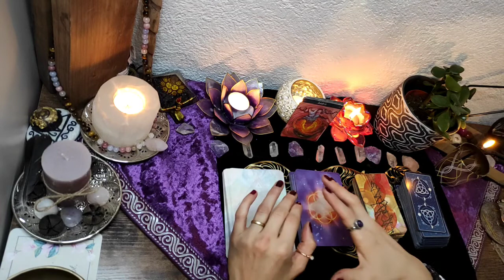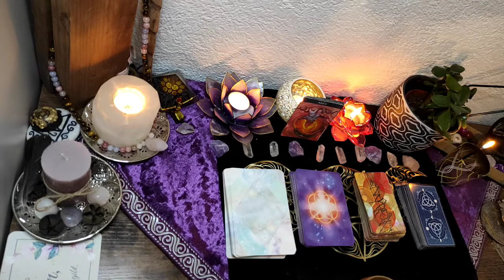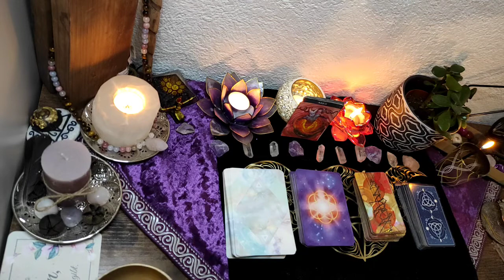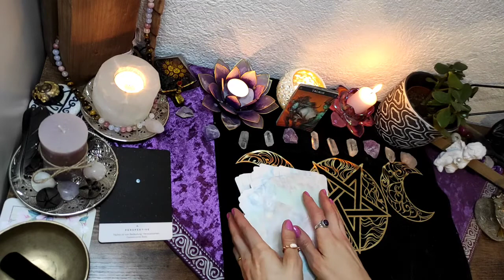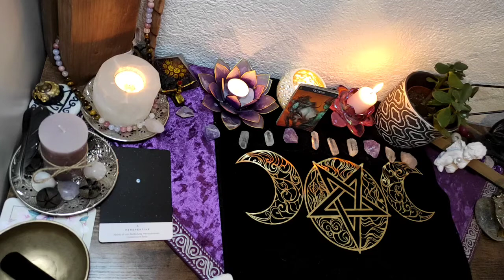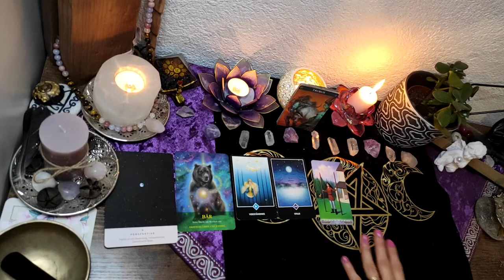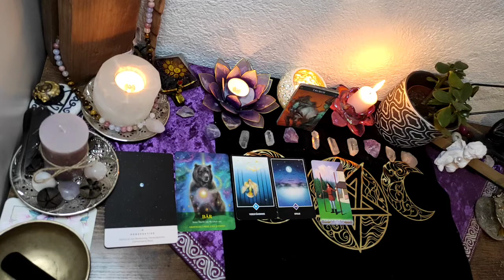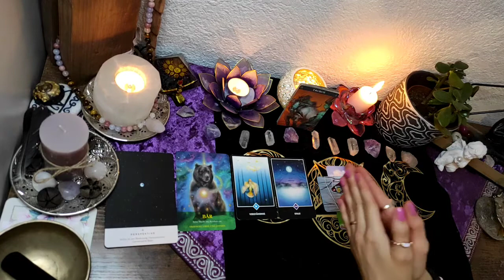🌠🔮Stier#⭐🔮deine Seelischeevolution# welche Talente/ Fähigkeit hast du🔮🙏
Karten die ich verwendet habe, sind selbst bezahlt und ist keine Werbung.⬇️

Zodiac Orakel /Barabra Moore/Paolo Barbieri
Lo Scarabeo The Goddess/Jaymi Elford/Franco Rivolli
Osho zen karten/Osho
Starseed Orakel/Rebecca Campbell/Danielle Noel